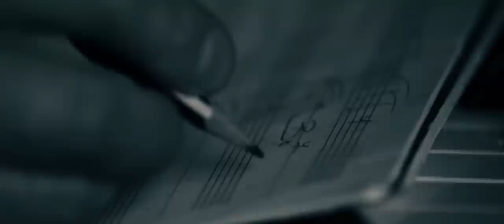FOURS collective - Floating [2015]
KUP PŁYTĘ!!!

Voice: Stanisław Plewniak
Piano: Michał Salamon
Words: Stanisław Plewniak
Music & arrangement: Stanisław Plewniak, Michał Salamon
Direction and editing: Igor Szokalski
Cinematography: Łukasz Łuszczek
Executive production: Stanisław Plewniak, Michał Salamon
Actress: Katarzyna Głód
Recorded & mastered by Mateusz Kobiałka